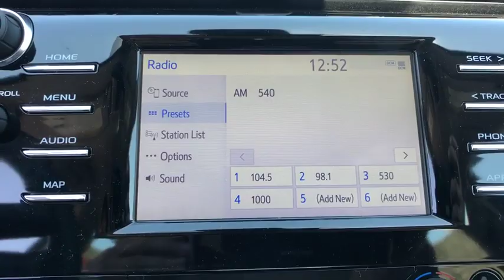2019 Toyota Camry Longwood, Orlando, Lake Mary, Sanford, Daytona Beach, FL RKU513145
Black New 2019 Toyota Camry available in Longwood, Florida at Parks Toyota. Servicing the Orlando, Lake Mary, Sanford, Daytona Beach, FL area.
2019 Toyota Camry Hybrid LE - Stock#: RKU513145 - VIN#: 4T1B31HKXKU513145

Parks Toyota
1701 South Woodland Boulevard

The 2019 Toyota Camry is the daring side of dependability. Let the aggressive lines of the available gloss-black grille draw you in, while the available sport mesh insert projects a finely machined appearance. Add to the allure with the lustrous black hue found on the available 19-inch alloy wheels. Standard bi-LED combination headlights add a stylish touch, stretching outwardly from the thin upper grille, and with the daytime running lights, they add an illuminating touch to the expressive look. Dont forget about the back. The Camrys available LED taillights feature an eye-catching organic shape that flows seamlessly into the rear bumper. The driver-focused design of the interior starts with the perfectly-placed steering wheel controls, so everything you need is right at your fingertips.. The available 10-inch color head-up display projects important info, such as your speed, turn-by-turn directions and more, right onto the lower portion of your windshield, helping you stay focused on the road. It also features smart key with push button start and 15.1 cu. ft. cargo volume with the seatbacks up. The Camry comes with a standard 2.5-liter 4-cylinder engine, also available is a 3.5-liter V6 as well as a 2.5-liter hybrid engine. The Camry connects you to more than just the road, with technology features including available Apple CarPlay compatibility, an 8-inch multimedia touch screen, WiFi connection and remote connect. Youll also find a comprehensive suite of safety features such as intelligent clearance sonar with rear cross-traffic braking, birds eye view camera with perimeter scan and blind spot monitor with rear cross-traffic alert.